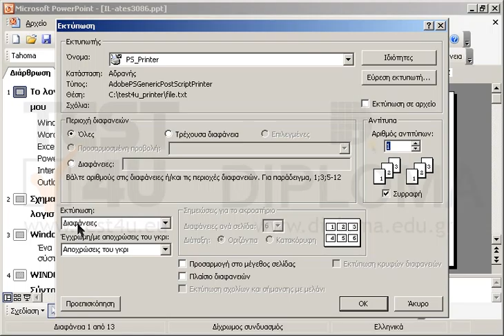Εκτυπώστε ολόκληρη την παρουσίαση.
77-422 Microsoft Office Specialist Powerpoint Core 2013 - Ελληνική έκδοση